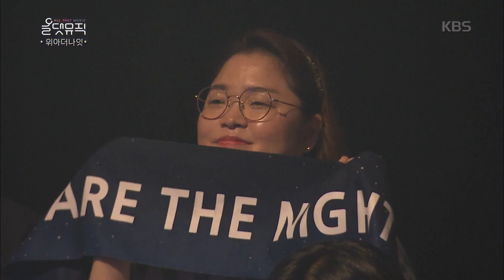위아더나잇 - 어쩌면 우리는[올댓뮤직 All that music] 20190829